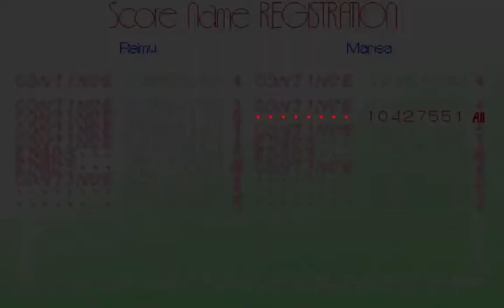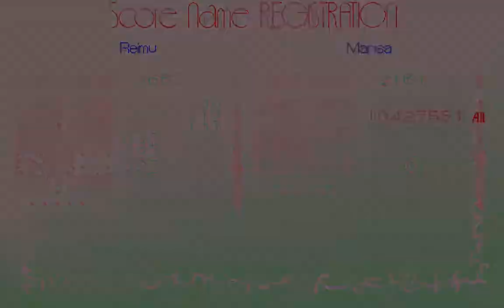Touhou 4: Lotus Land Story - Marisa B gameplay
This time I decided to play as Marisa, but with her other attack, Rapid Shot. I did slightly better this time, but still couldn't complete the game in 1 continue. I lost my 1st continue against Reimu and almost lost the second against Yuuka.

I think I am improving, however, because I died less than I did before. It was also a little bit easier for me to deal with multiple enemies because Rapid Shot is slightly wider than Illusion Laser.

Enjoy my gameplay and the slightly different version of the bad ending, I guess. =P